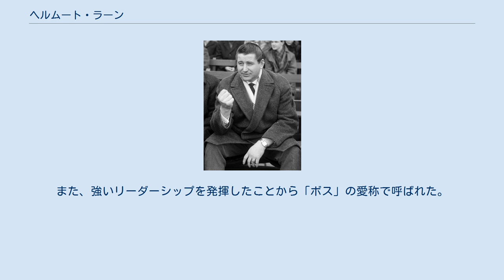ヘルムート・ラーン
ロートヴァイス・エッセンの選手
ヘルムート・ラーン（Helmut Rahn, 1929年8月16日 - 2003年8月14日）は、ドイツ出身の元サッカー選手。
 クラブレベルではSVアルテンエッセン1912でキャリアをスタート。
1951年から1959年まで在籍したロートヴァイス・エッセンでは1953年にDFBポカール、1955年にはドイツ選手権優勝に貢献するなど成功を収めた。
 西ドイツ代表としては1954年のFIFAワールドカップ・スイス大会、1958年のFIFAワールドカップ・スウェーデン大会に出場するなど国際Aマッチ40試合出場21得点を記録した。
スイス大会決勝のハンガリー代表戦では0-2でリードされた状況から1点目の得点をアシスト。
2-2の同点で迎えた後半終了間際にペナルティエリア外から左足で決勝点を決め同国を初優勝に導く活躍を見せた。
 この大会の後にはアルコールに溺れる生活を送っていたが、1958年のスウェーデン大会に出場するためにコンディションを整え代表に復帰すると、ジュスト・フォンテーヌに次ぐ6得点を挙げ同国の準決勝進出に貢献した。
 その後、1.FCケルンやオランダのFCトゥウェンテといったクラブを渡り歩き、1963年にブンデスリーガが創設されたことに伴いMSVデュースブルクへ移籍したが、アキレス腱の怪我が元となって現役を引退した。
 引退後はサッカー界から離れ、自動車のセールスマンを務めていた。
2003年8月14日に死去、73歳没。
 選手時代は主に右ウイングを務め大柄な体躯を生かしたドリブル突破を持ち味とした。
また、強いリーダーシップを発揮したことから「ボス」の愛称で呼ばれた。
2003年にドイツで公開された映画『ベルンの奇蹟』では主要登場人物の一人として描かれている。